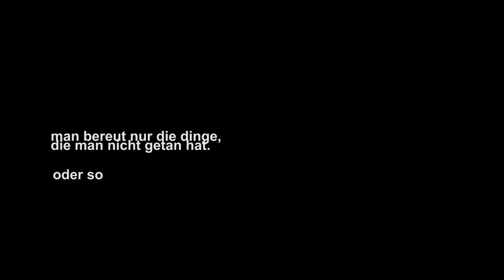EPYC | Vienna- Graz - Ljubljana - Triest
Großartige Radausfahrt von Wien nach Triest in drei Tagen.